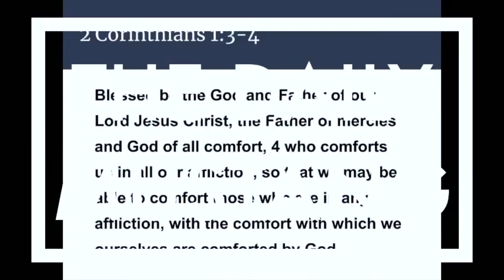The Daily Mustang - 11 Mar '19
We apologize for the technical difficulties with audio.
We are working to fix the problem with for future broadcasts.